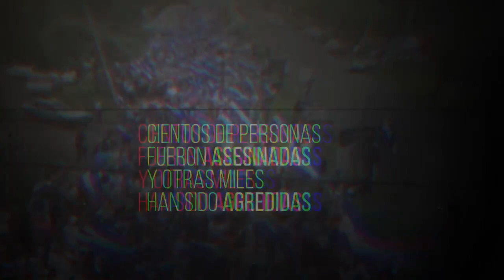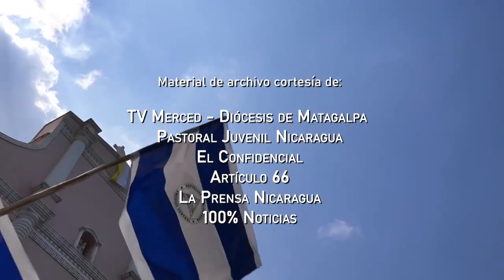Iglesia en Nicaragua: fuente de paz y diálogo - Ayuda a la Iglesia Necesitada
En Nicaragua, el presidente Daniel Ortega introdujo, el 18 de abril de 2018, una reforma a la seguridad social, que fue rechazada por la población. Se inició una serie de manifestaciones que fueron violentamente aplastadas por las fuerzas especiales del gobierno, lo que provocó más protestas, que, por su vez, desencadenaron más represión, hasta que la situación se convirtió en una intensa batalla. Cientos de personas murieron y miles resultaron heridas. La Iglesia, al curar a los heridos, proteger a los disidentes que buscan refugio y trabajar en la mediación de los conflictos, se ha convertido en un objetivo.
El vídeo, a través de los ojos de los líderes y jóvenes católicos, cuenta la historia de la represión política en curso, los esfuerzos de la Iglesia para establecer la paz y acabar con el sufrimiento de los fieles.